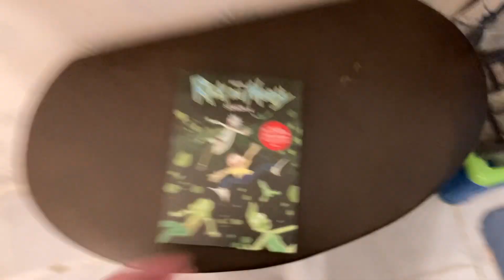DVD update for Easter 4/9/23